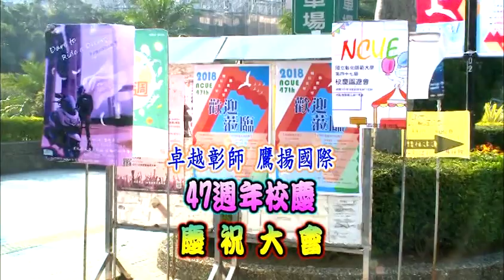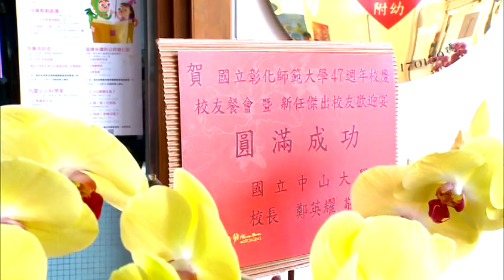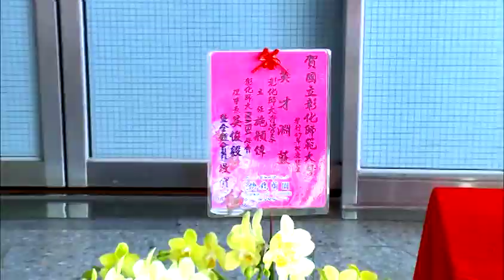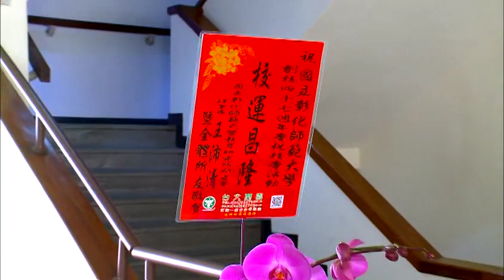1 準備階段